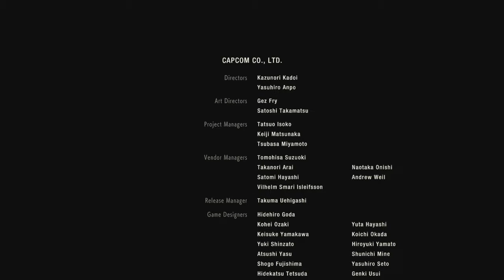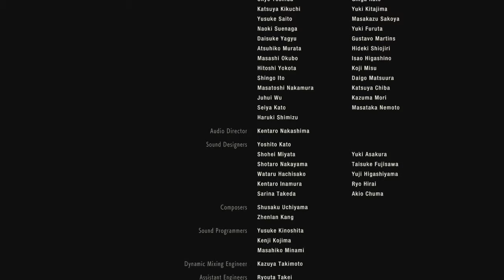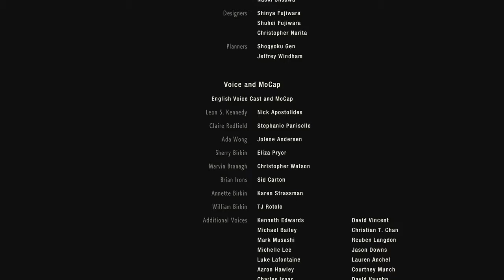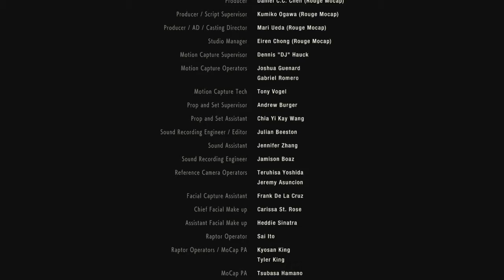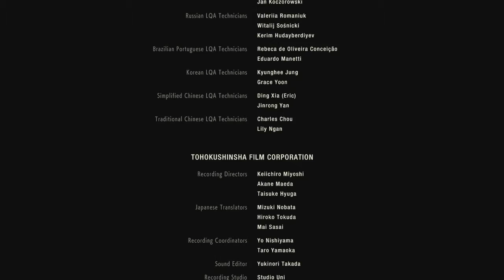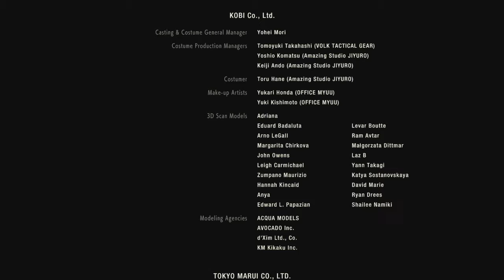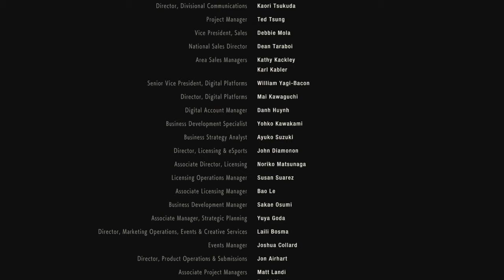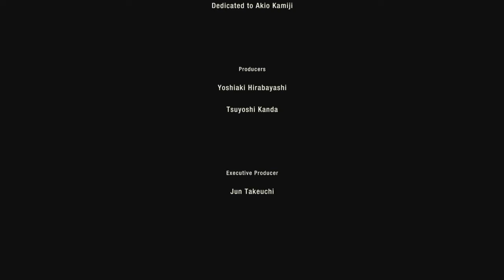RESIDENT EVIL 2 True Ending